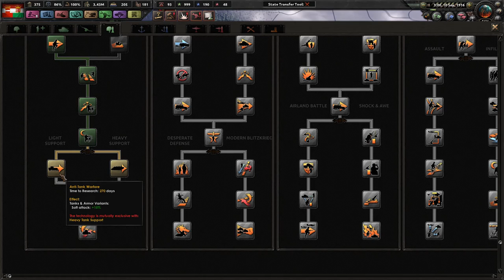TRAGEDY! - Fuer Kaiser Und Oesterreich! - TGWM/Kaiserreich #7